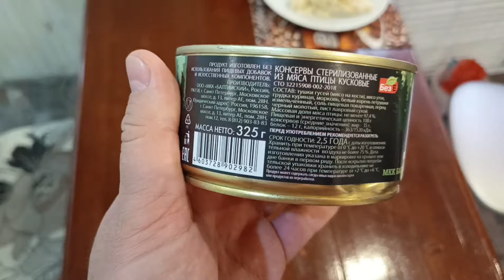Мясо Гусей. Балтийский деликатес